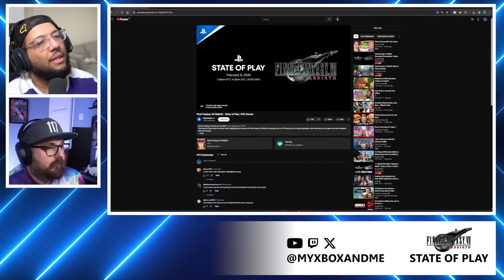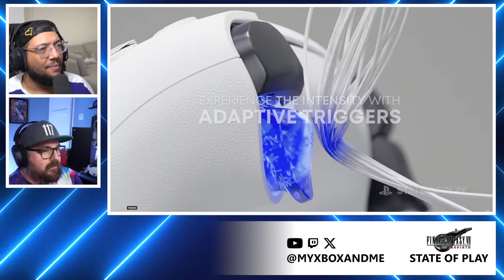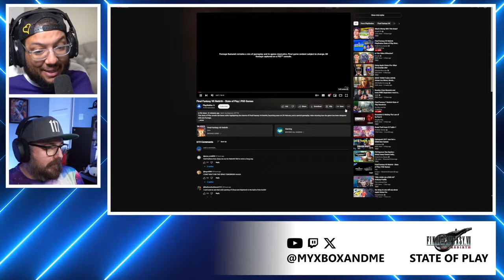FInal Fantasy 7 Rebirth State of Play Reactions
Fix and Despawn are reacting to the latest FF7 state of Play